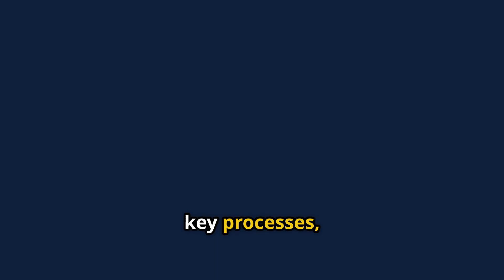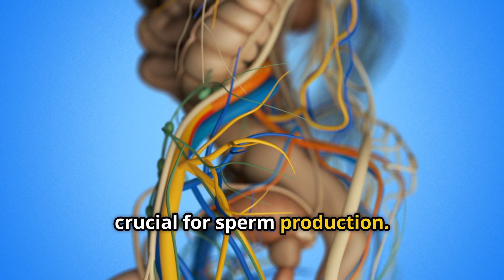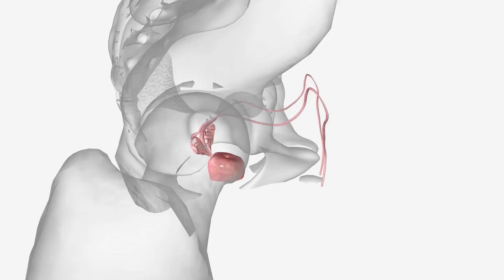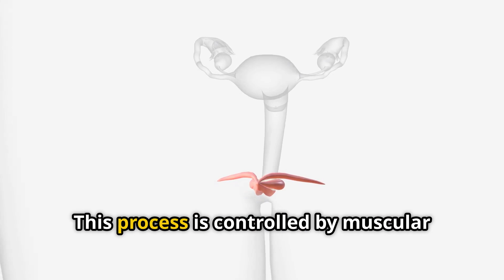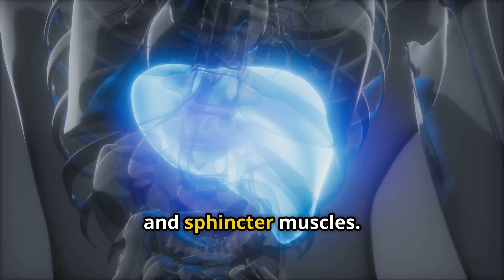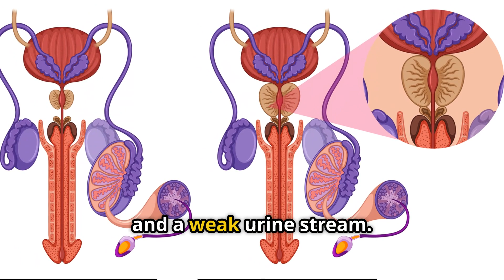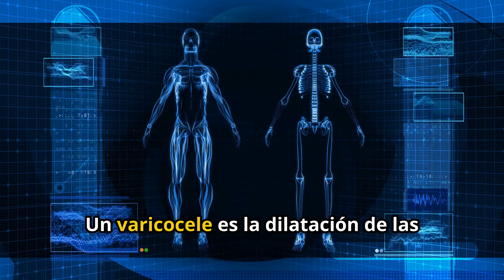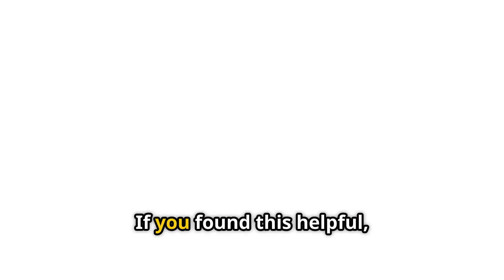Male Reproductive System Overview | RxLinguistics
to Learn to Build Simple Spanish Sentences, Fast!

for linguistic resources that will help you become proficient FASTER!
Discover the Introduction to the Male Reproductive System in this bilingual video designed especially for nurses and doctors who want to master medical vocabulary in Spanish and English. We'll explore the three key aspects: Key Organs, Processes, and Common Conditions, with clear explanations and striking visuals. Medical terms are presented in both languages (Do not forget to watch the corresponding Spanish video on this channel or inside the same playlist) to facilitate your learning and understanding. With dual-color subtitles, the content is easy to follow and highly engaging. Don't miss this unique opportunity to improve your professional skills.

OUTLINE:
00:00:00 Let's Talk About Men's Health, Bilingually
 00:00:31 Key Organs 00:03:07 Processes
00:05:47 Common Conditions
00:09:55 Your Partner in Medical Language Mastery

RxLinguistics teaches Medical Spanish to nurses, doctors, pharmacists, dentists, medical assistants, and other allied health professionals.
International medical professionals interested in learning medical French and medical English/ESL will also find many of our videos helpful for acquiring or improving healthcare bilingual communication skills.